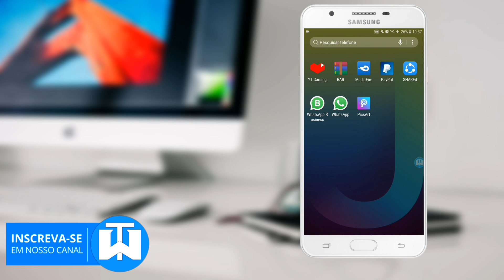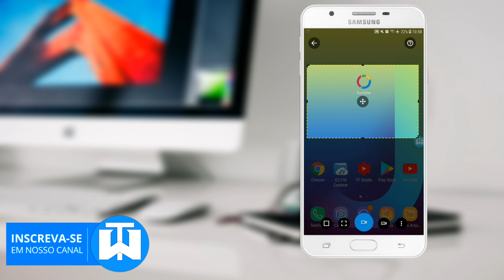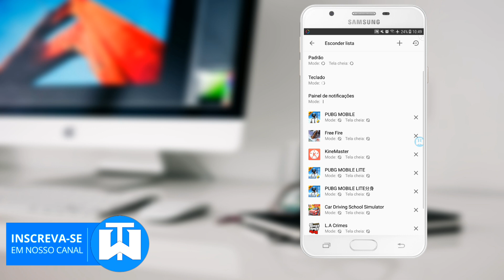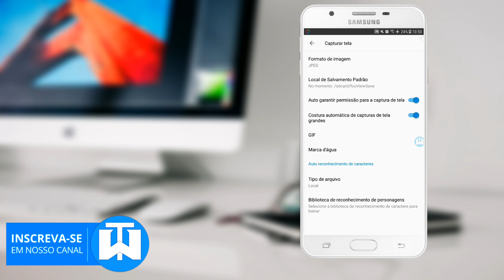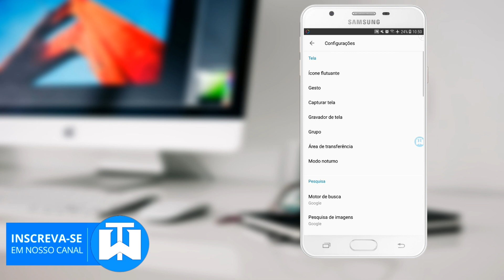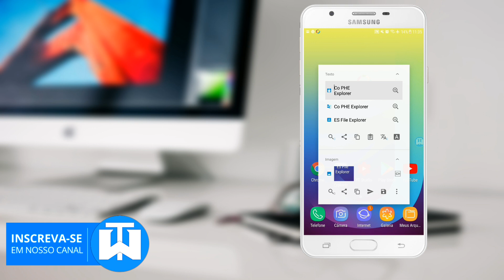MULTI-TAREFAS COM UM CLICK!! O MELHOR APLICATIVO UTILITÁRIO DE TODOS!!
Fala galera beleza Augusto Ramos aqui para mais um vídeo, e hoje estou trazendo para vocês simplesmente o MELHOR app de todos os tempos,espero que vocês gostem, se gostarem Deixa aquele like e nos comentários sua opinião beleza! Tamos juntos sempre valeu tchau tchau!

▬▬▬▬▬▬▬ஜ۩۞۩ஜ▬▬▬▬▬▬▬▬
▓▓▓▒▒▒░░░ARÉA DE DOWNLOAD ░░▒▒▒▓▓▓
▬▬▬▬▬▬▬▬ஜ۩۞۩ஜ▬▬▬▬▬▬▬▬

CREDITOS:
 TRAP ► 2nd Life - Forever (No Copyright)